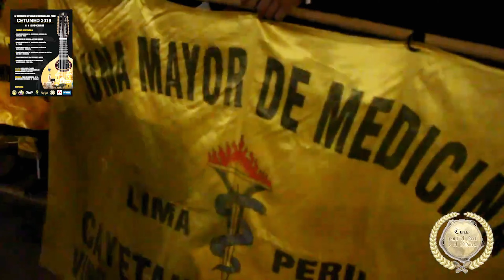TUNAS DE MEDICINA PERU - PASACALLE CIUDAD DE TRUJILLO - IV CETUMED - 2019